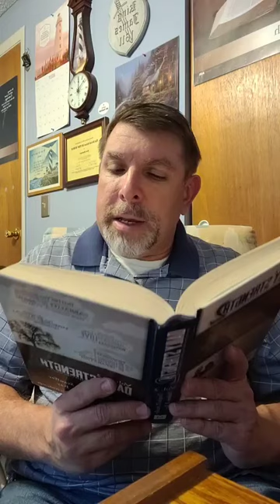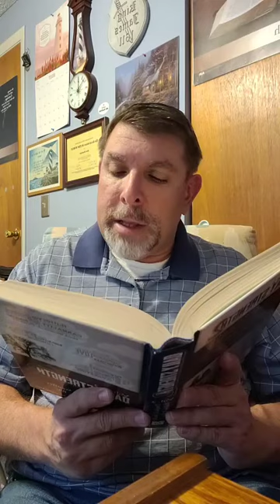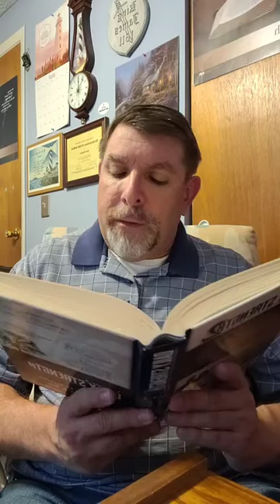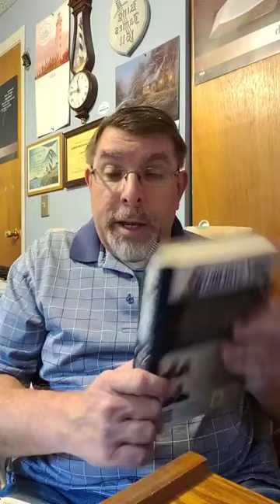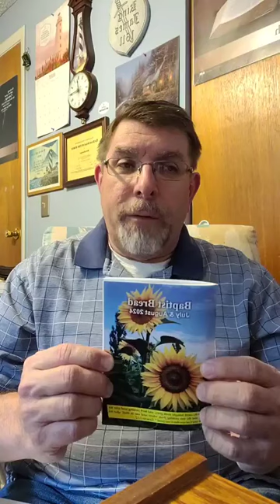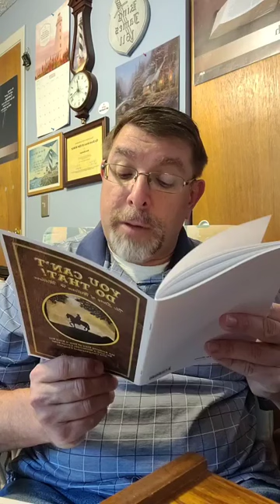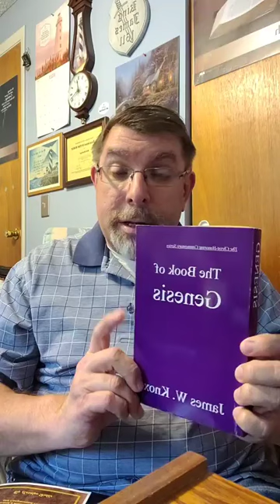Baptist Bread and Scripture Song Broadcast August 20th: He Will Come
Scripture Song: 1st Corinthians 14:33, Baptist Bread: He Will Come (Hebrews 10:37) written by brother Tim Green, Daily Strength Volume 2 Week 29 Ministry Day 199 (Tuesday): The Ministry Of The Word (Acts 6:4), Hymn: Rise To Be Baptized Hymn 839 in the Psalms and Hymns and Spiritual Songs book also special hymn Ye Servants Of God, Your Master Proclaim Hymn 7 in the Psalms and Hymns and Spiritual Songs book